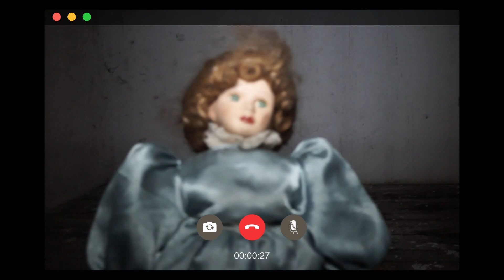¿CÓMO SON LOS FANTASMAS DE LOS N1Ñ0$